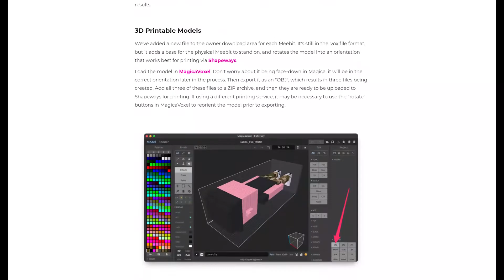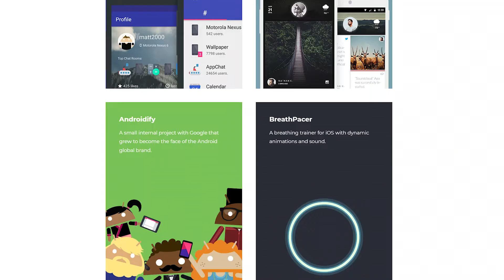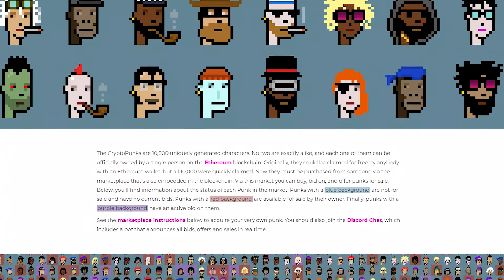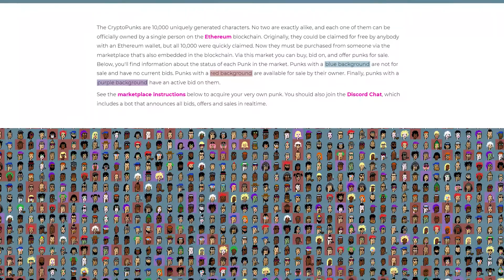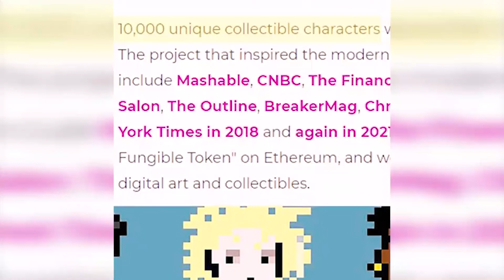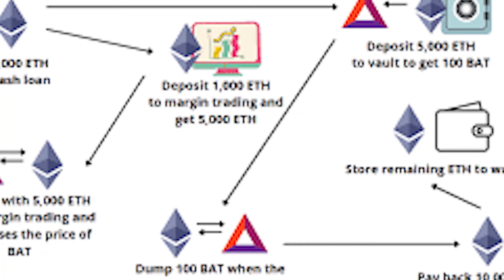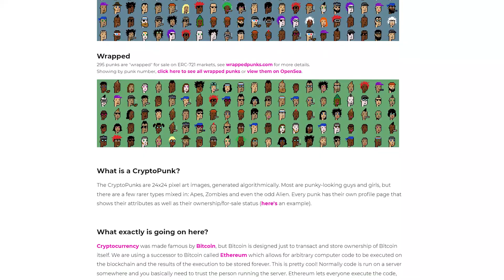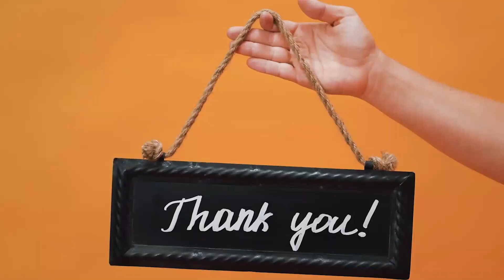MOST EXPENSIVE CRYPTOCURRENCY SALE EVER !!!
im this video, we have clearly analysed how nfts have taken over the cryptosphere over the last couple of months, we will be revealing how nfts have performed overtime and which one has sold the highest? spoiler alerts ⚠️ included